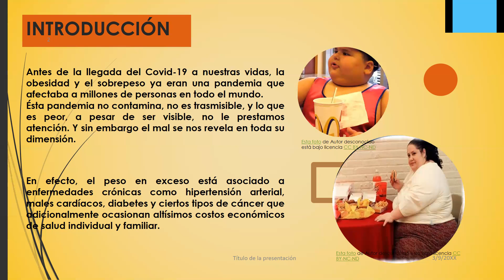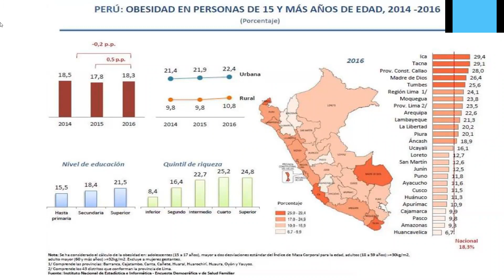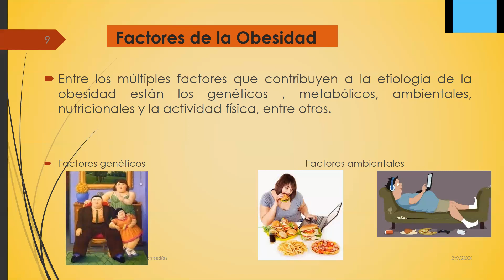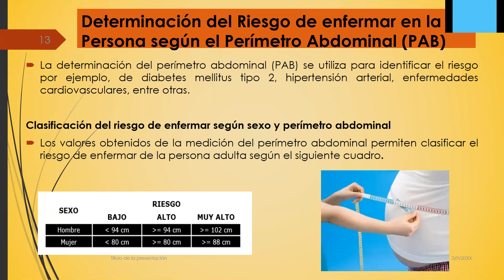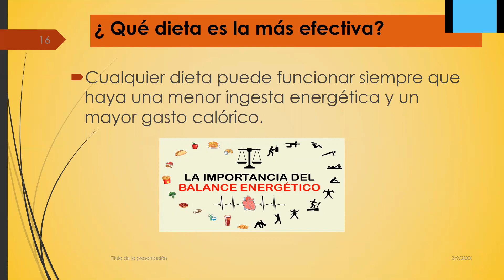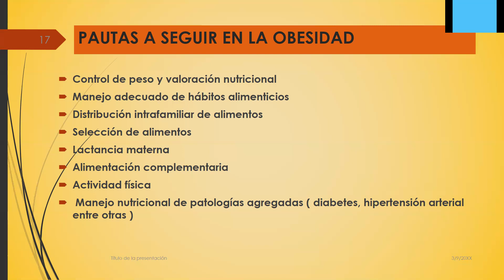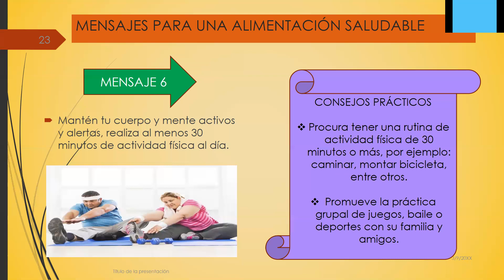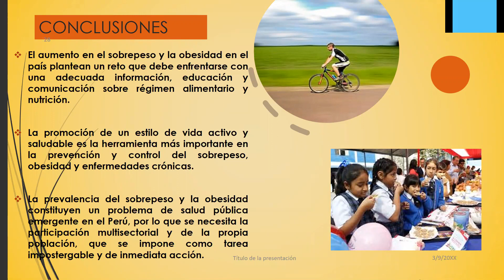Telecapacitación | Obesidad una preocupación creciente : Detección y pautas dietéticas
Ponente :
Nutricionista María Elena Farro Roque